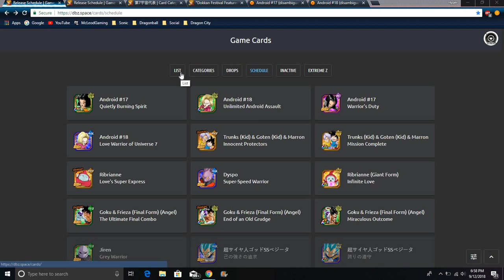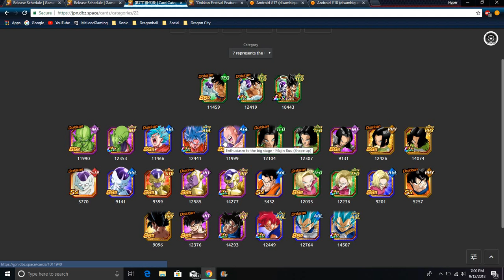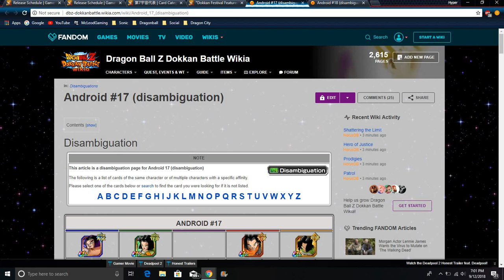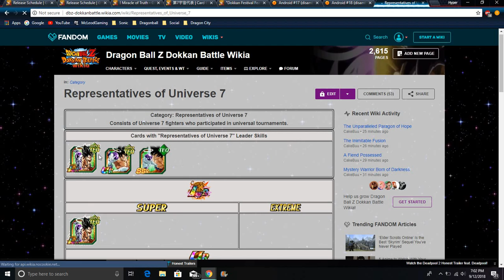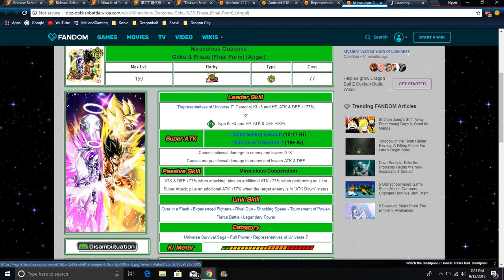NEW HYPED LR Goku & Frieza Are Coming & New Units As Well All Info DBZ Dokkan Battle